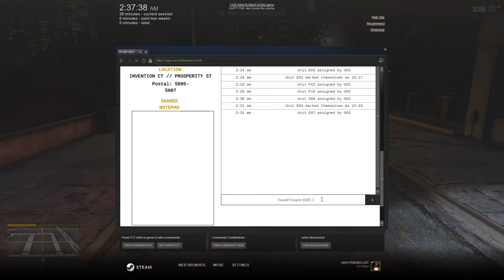GTA 5 Roleplay - RCMP #8 - Shots Fired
If you enjoyed the content please give that like button a click ✔

Join our TeamSpeak: Royal Canadian Mounted Police - TeamSpeak 3:   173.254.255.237